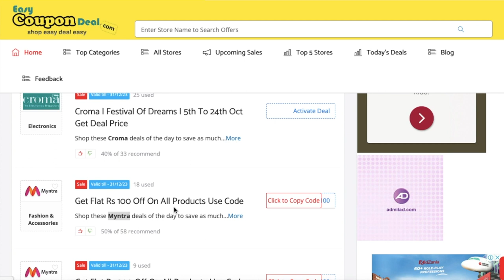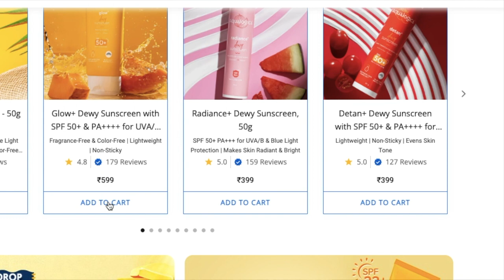✅Aqualogica Coupon Code | Aqualogica Coupons | Happy New Year 2024 | Aqualogica promo code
Aqualogica Coupons
Aqualogica Coupon codes
Aqualogica Promo Code
Aqualogica Upcoming Sale